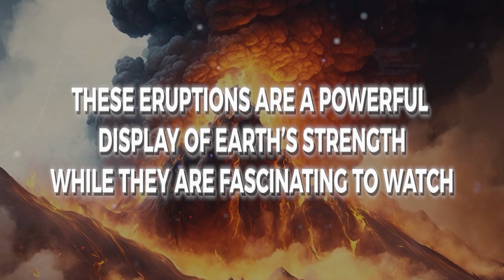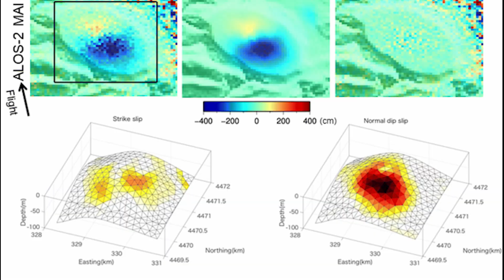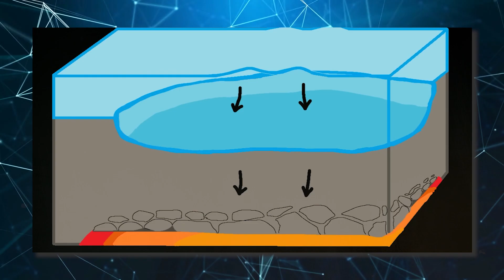What If We Placed a Nuke Inside a Volcano?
A volcano is a vent in the Earth's crust or on another planet or satellite, where eruptions of molten rock, hot rock fragments, and hot gases occur. These eruptions are a powerful display of Earth's strength. While they are fascinating to watch, they can also lead to devastating loss of life and property, especially in densely populated areas around the world. This can be preceded by the release of steam and gas from small vents on the ground. So, what would happen if we nuked a volcano? Could we use nuclear weapons to fight fire with fire and prevent a volcanic eruption from happening? Or would this approach make the situation even worse?

Introduction - 00:00
What If We Nuked a Volcano? - 00:42
Would There be a Chain Reaction of Other Volcanoes? - 02:20
Would it Set off the One Volcano We Nuked? - 06:08
What if We Nuke All the Volcanoes at Once? - 07:08